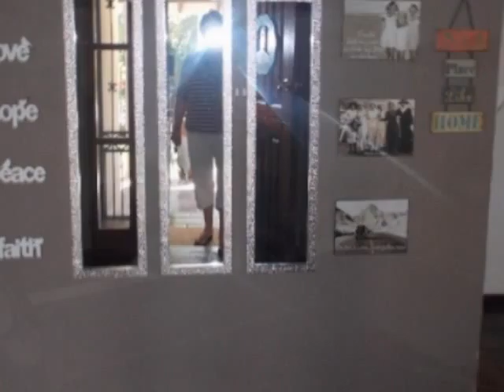4.0 Bedroom House For Sale in Magalieskruin, Pretoria, South Africa for ZAR R 1 990 000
Bedrooms: 4.0
Bathrooms: 2.0
Garages: 4.0
Price: R 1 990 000

Property Description:

WHEN YOU NEED A HOUSE WITH COLOSSAL ROOMS .then browse on this property... The home has four bedrooms with built in cupboards , a study , two modern bathrooms with shower . The kitchen boasts white melamine cupboards and granite tops - separate scullery. The kitchen has a serving hatch to a large patio with modern dome roof. Braai area and jacuzzi. Garden with irrigation. Staff quarters , parking for 4 cars as well as lock up garage that provides secure parking for 4-6 cars. PLEASE PHONE .